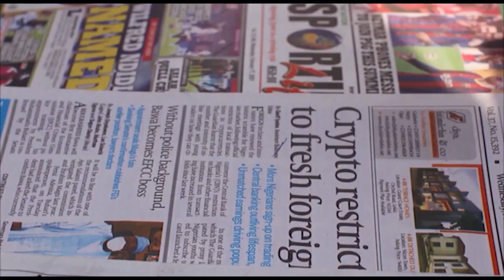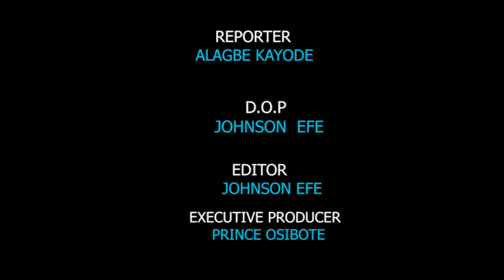NIGERIANS REACT AS LAGOS CP THREATENS IPOB AND OODUA NATION AGITATION IN LAGOS/IPOB TENSION HEIGHTEN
24/7 live updates, videos, entertainment, lifestyle, business, politics, talk shows.